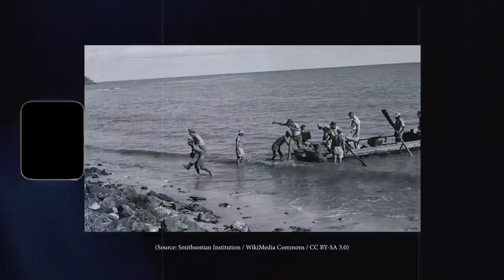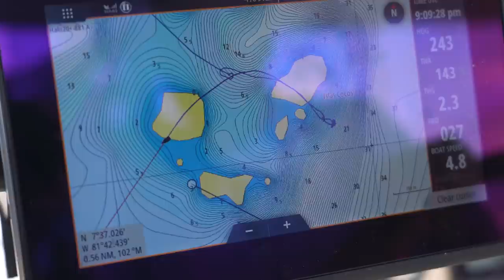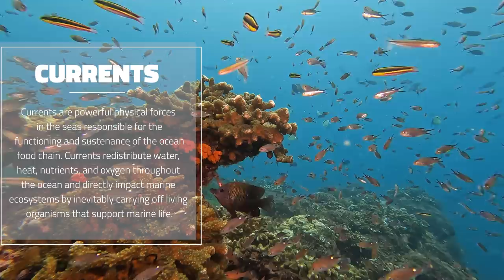RIDICULOUS Anchor Fees! Would you pay? SV Delos Ep 373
We're about to visit the most expensive place in the entire world we’ve ever been charged to drop our hook.  Normally anchoring is free, or a few dollars at most.  But we're heard of a super remote and well preserved island in Panama that charges ridiculous fees of hundreds of dollars per night- just to drop the hook.  It is worth it to pay this much?  Will we regret our decision to spend a few days at Isla Coiba exploring and scuba diving?  We set out to explore and dive one of the most famous islands on the Pacific Coast of Panama and answer these questions.

Protect yourself from the sun!